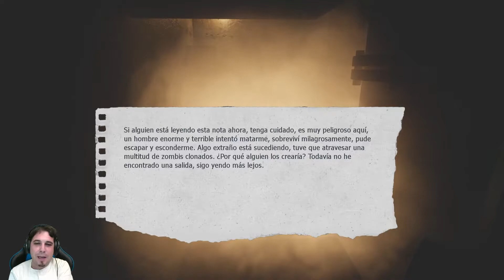Chernobyl inferno | Capítulo 2 | Zombies | Gameplay español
En este nuevo vídeo os traigo el capítulo 2 de Chernobyl inferno, esta vez a parte de vérnoslas con el mutado enorme conoceremos a unos cuantos zombis somnolientos, espero os guste.

SINOPSIS

Después del desastre en la central nuclear de Chernóbil, muchos lugareños se escondieron de la radiación en refugios subterráneos, canalizaciones, sótanos de casas y otras unidades subterráneas, habían estado viviendo bajo tierra durante varios años por miedo a salir, en algunos años la radiación atravesó el suelo, la gente empezó a mutar, había comenzado el caos bajo tierra, como resultado de la mutación, algunas personas se volvieron agresivas y comenzaron a cazar a otras personas, después de 30 años, un niño llamado Jack penetró en el territorio de Chernóbil para filmar un video y hacer algunas fotos, cuando entró en la vieja casa, el suelo bajo sus pies se derrumbó y cayó a las alcantarillas del mismísimo calabozo en el que vivían los mutados habitantes de Chernóbil, se las arregló para enviarle un mensaje pidiendo ayuda, después de lo cual nunca volvió a ponerse en contacto, tu objetivo principal es encontrar a tu hermano, que se perdió en las catacumbas de Chernóbil.